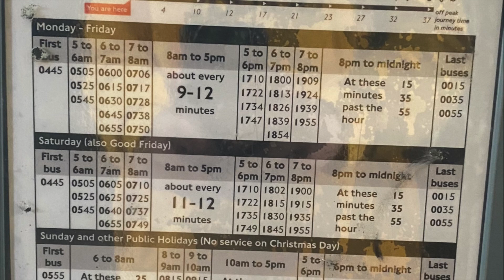Stagecoach Bus Route 309@1760/YJ12 GVW (Bethnal Green - Canning Town)